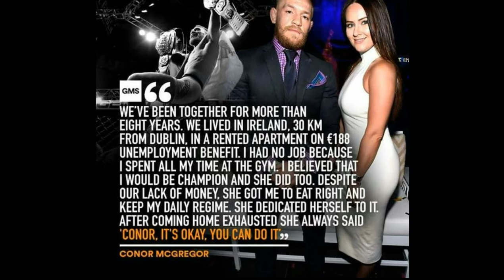Conor McGregor girlfriend Dee Devlin-2017